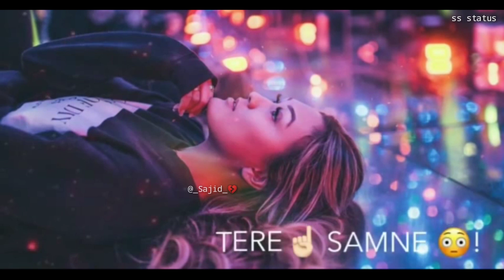New Hindi Sad Music Ringtone | Punjabi Ringtone | Love Ringtone | Best Tik Tok Ringtone | ss status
Tu Jaane Na Lyrics Whatsapp Status by ss status

1) Whatsapp video
2) Status video
3) New whatsapp status
4) Whatsapp status song
5) romantic whatsapp status
6) whatsapp status 2019
7) Sad Whatsapp Status
8) Heart Touching Whatsapp Status Video
9) Whatsapp Status 30 sec
10) sad whatsapp status
11) broken heart whatsapp status
12) whatsapp status video 2019
13) new whatsapp status video
14) whatsapp status sad songs
15) whatsapp status video Whatsapp Status By ss status